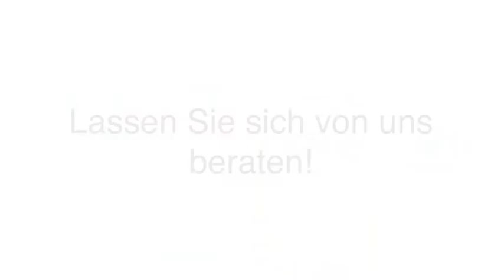Günstige Fenster in Osterburken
DESKOM Fenster&Türen in Osterburken ist Ihre erste Wahl, wenn Sie nach Günstige Fenster oder Günstige Türen suchen. Für mehr Informationen erreichen Sie uns unter der Telefonnummer (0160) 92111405 . Besuchen Sie uns auch unter der oben genannten Webadresse!